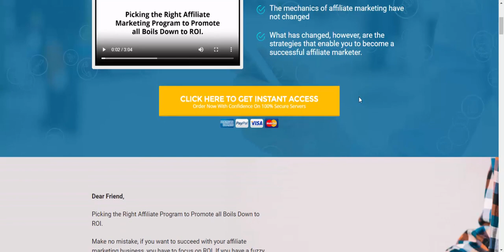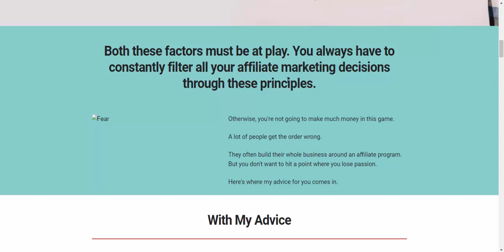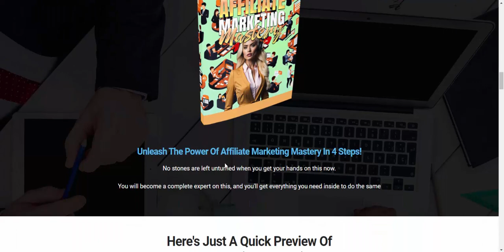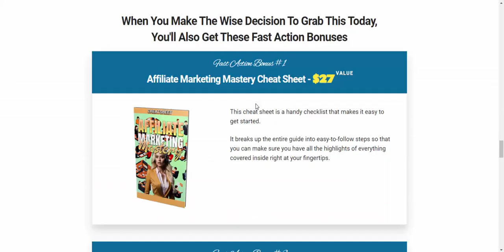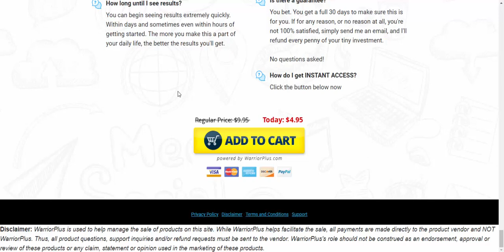Mastery About Time For You To Unleash the Power of Affiliate Marketing.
*The key to affiliate marketing success is to focus on what works
*The mechanics of affiliate marketing have not changed
*What has changed, however, are the strategies that enable you to become a successful affiliate marketer.

Dear Friend,
Picking the Right Affiliate Program to Promote all Boils Down to ROI.
Make no mistake, if you want to succeed with your affiliate marketing business, you have to focus on ROI. If you have a fuzzy idea of what return on investment means, you're playing the game wrong.
How do I maximize my income while minimizing my effort?
For every minute I spend on doing something, how do I maximize the amount of dollars coming out of that activity?

*You are going to understand the importance of Affiliate Marketing Mastery.
*You will learn to identify niches based on ROI and other crucial factors.
*You will understand modern conversion systems.
*You can begin to understand different monetization methods.
*You are going to learn exactly how to put a heavy focus on the commercial value of your niche.

Here's Just A Quick Preview Of
*Picking Your Niches Based on ROI and Other Crucial Factors
*Picking the Right Affiliate Program to Maximize Conversions
*Traffic Generation Strategies
*Traffic Optimization Strategies
*The Key to Affiliate Marketing Success in 2023 and Beyond

This is the easiest way to Unleash the Power of Affiliate Marketing.